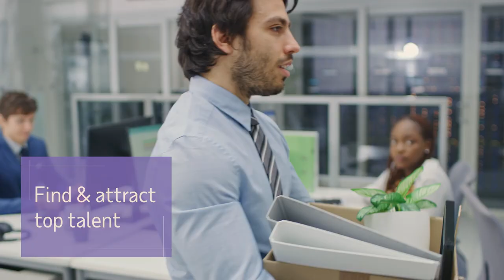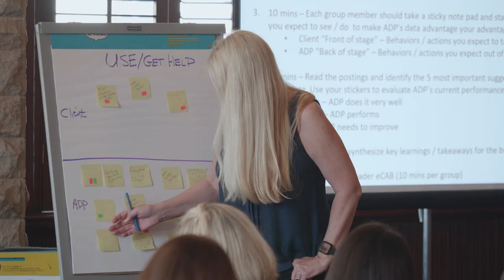ADP® DataCloud: Unleashing the power of data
Better data provides relevant, actionable insight. That’s why we created ADP DataCloud - to equip HR professionals with a powerful tool that delivers workforce analytics, so they no longer have to make important decisions based on gut instinct alone. With clean and easy to understand data, users can present insights, trends and patterns clearly and concisely.